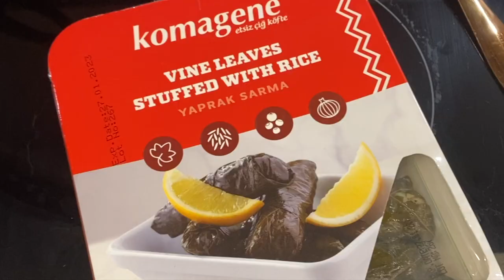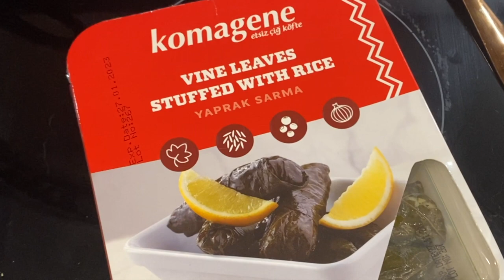Londra Vlog 4 - Puppy Yoga, Bacchanalia, Winter Lights